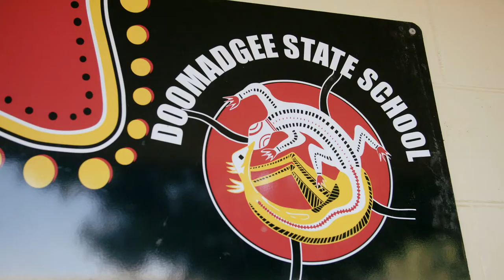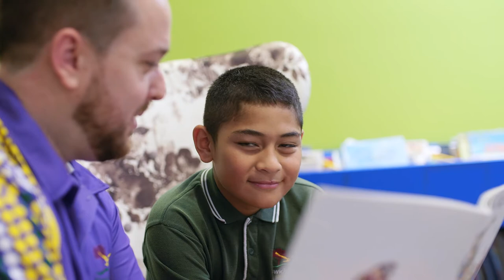Teaching career pathways in Queensland state schools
In this video, Jim shares how the professional development he’s had access to by working in a Queensland state school has provided him with the knowledge and experience he needed to progress into leadership roles.  Ready to apply? Submit an application on our website today